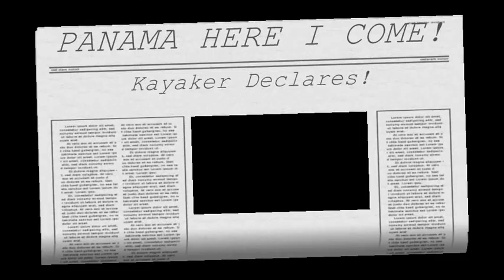2007 -- A Kayaking Oddessy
me years paddling